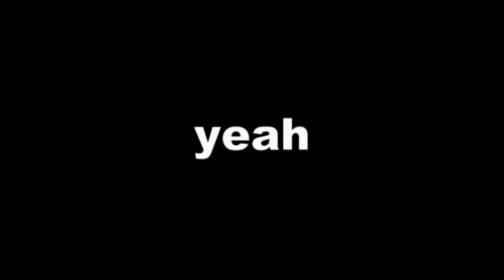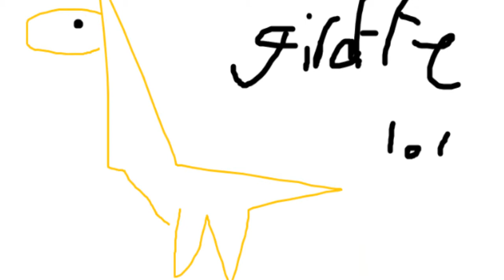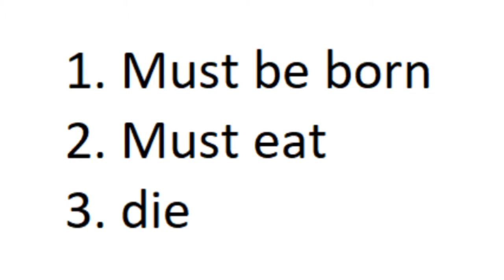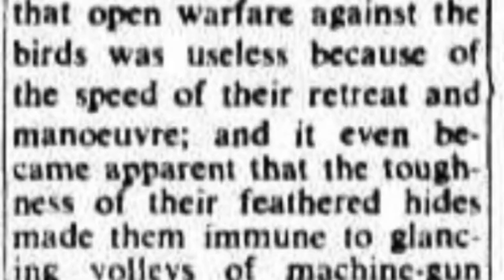Top 5 Spooky Animals For Holloween!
THE EMUS ARE COMING!
Happy Holloween

Ali A Intro meme you don’t need a link for that.